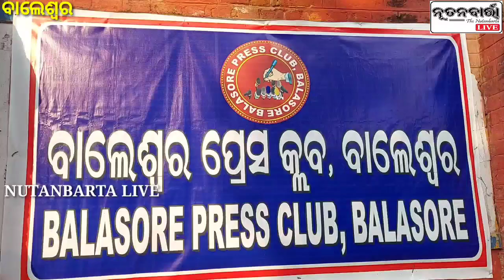ବାଲେଶ୍ଵର ପ୍ରେସ କ୍ଲବରେ ପାଳିତ ହେଲା ୭୪ତମ ସାଧାରଣତନ୍ତ୍ର ଦିବସ